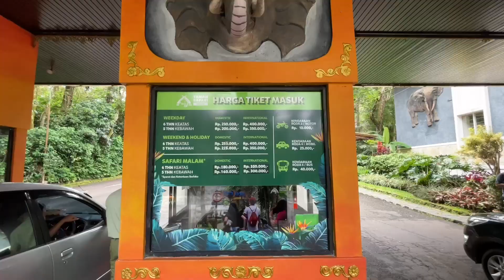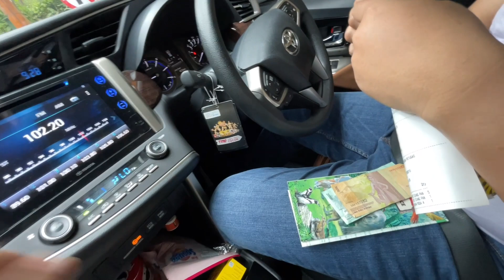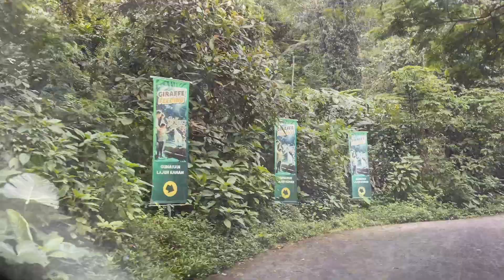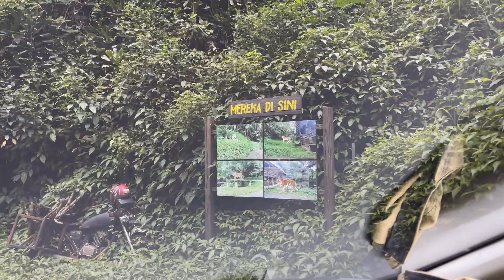TAMAN SAFARI BOGOR - HAMPIR DISERUDUK SAPI 😀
Hi guys...
Terimakasih sudah nonton Vlog aku kali ini
Buat kalian yang baru Viewing video aku jangan lupa